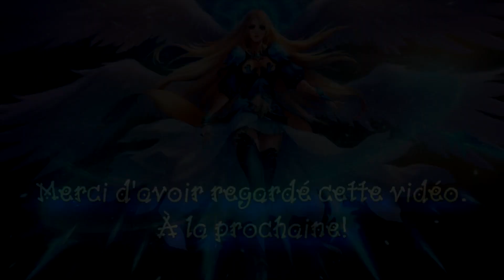Spyro reignited trilogy: Spyro 2 (PS4) - 7 - Un voyage très coûteux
Spyro 2: Ripto's rage! / Gateway to Glimmer (reignited trilogy) - let's play:

Niveaux visités:
- Forêt d'été (Monde 1)
- Crush (Forêt d'été)
- Plaines automnales (Monde 2)
- Lueur (Forêt d'été)
- Plage ensoleillée (Forêt d'été)
"J'ai l'impression que j'ai eu ni le point de compétences, ni le trophée!"